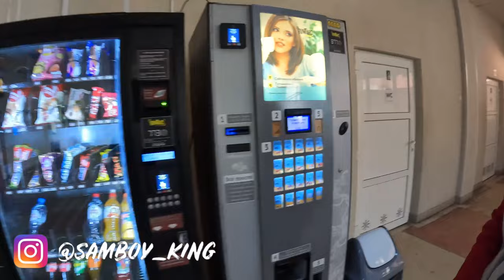Voronezh State University Campus Tour | Explore Russia | Part-2 🇷🇺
Hello,
Let's take a tour of Voronezh State University. Keep watching for interesting and knowledgeable videos about Russia.
Thanks 🇷🇺🙏🏼🇮🇳
Samboy King 😎👑

Samboy King 👑😎
Jai Hind